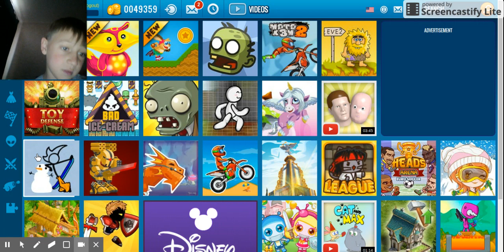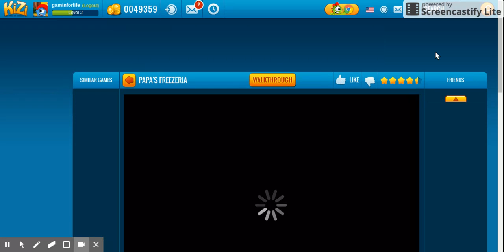the computer stole my intro